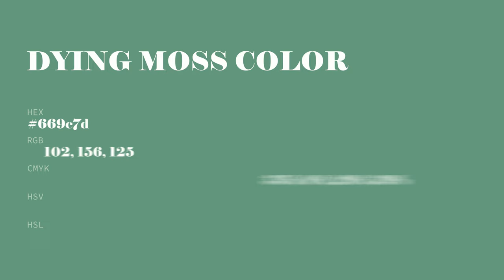Dying Moss color 669c7d hex color - Green color - Warm color 669c7d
What color is Dying Moss ? 669c7d hex color - Green color - Warm color 669c7d

Hex 669c7d Color Code is also known as Dying Moss color.